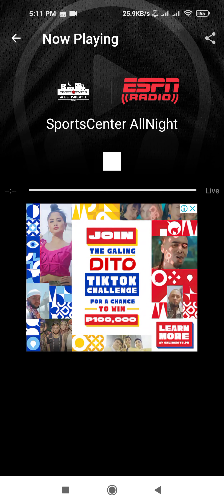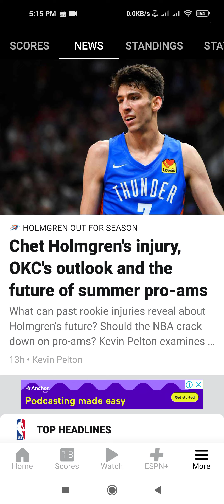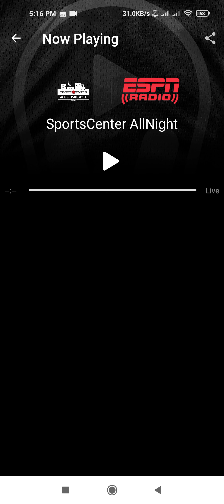25 August 2022